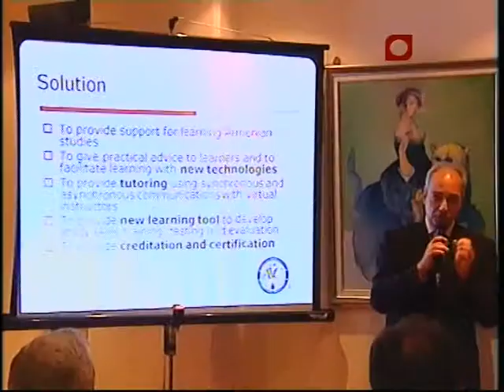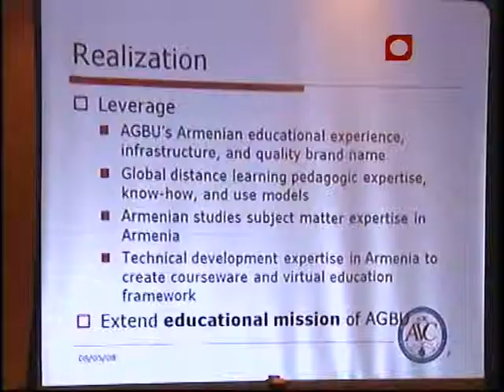Armenian Virtual College reportage on FUTURE TV (Lebanon)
The Founder and President of the Armenian Virtual College Yervant Zorian presents Armenian Virtual College to the Lebanese-Armenians.